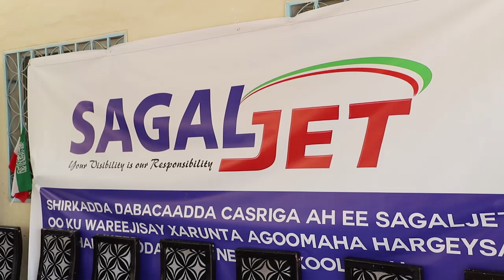SHIRKADDA DAABACAADDA SAGALJET OO DEEQ CAWIMO AH GAADHSIISAY XARUNTA AGOOMAHA HARGEYSA